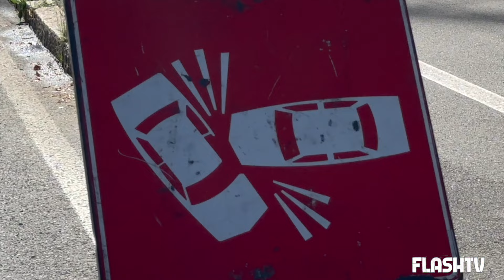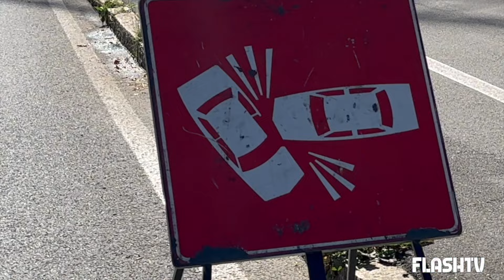TRAGEDIA IN AUTOSTRADA: IL NOTO AVVOCATO ITALIANO PERDE IL CONTROLLO DELLA MOTO E MUORE